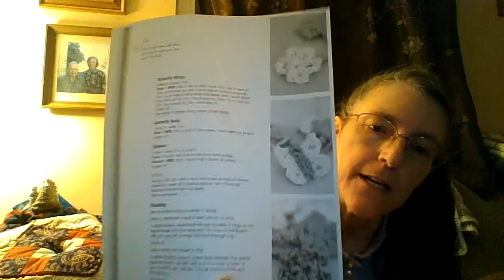Sharing my Placemat, sweater and Other things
I'm going to show you my new placemat that I made, and who I'm going to give it to.  It is my own pattern.  I don't know if I'm going to put the butterfly and flowers on it like I said I would.  I now have 6 of 8 done, and I like them as they are.  I'm also going to share how my crochet sweater is going.